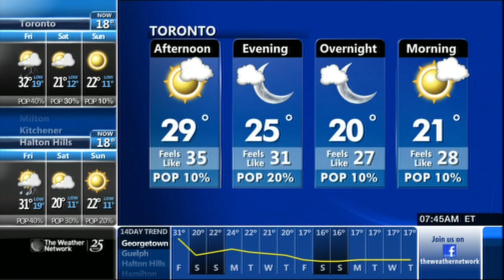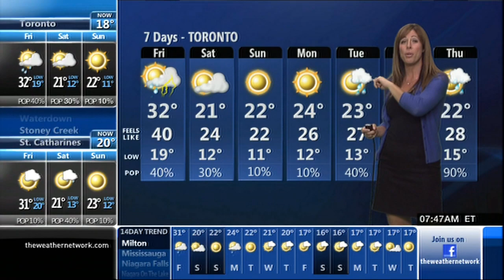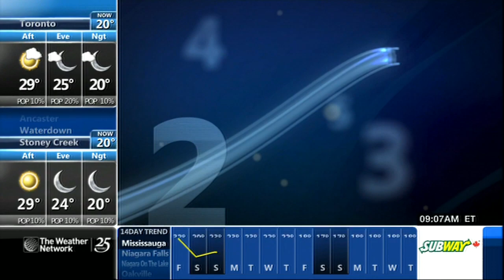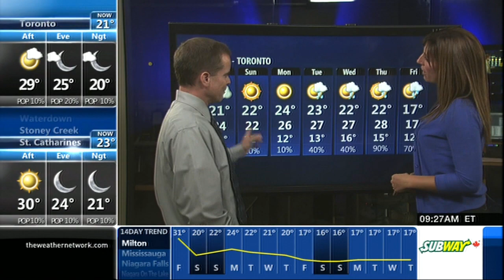Emily Vukovic 09/04/2014